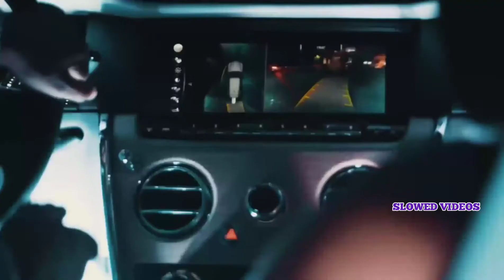42 Dugg ft. Babyface Ray - One of One (Official Slowed Video)